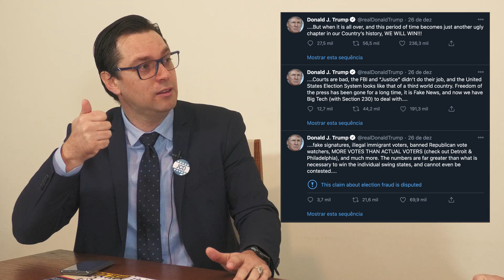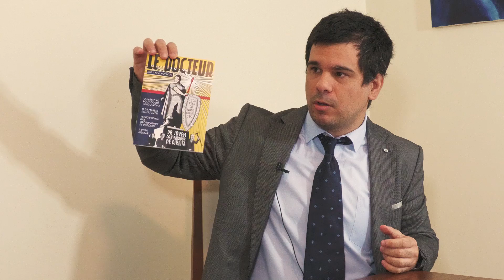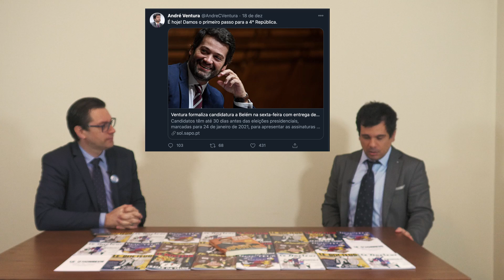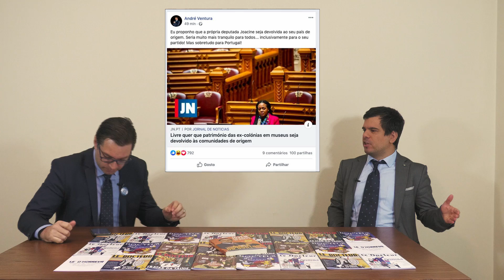2020: #2 Personalidades do Ano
O Doutor faz um balanço deste ano magnífico que foi 2020.
Nesta segunda parte fala sobre as personalidades do ano: Sr. Dr. da OMS, Dr. Donald Trump e Dr. Joe Biden, Dr. José Rodrigues dos Santos, Dra. Cristina Ferreira, entre muitos outros.